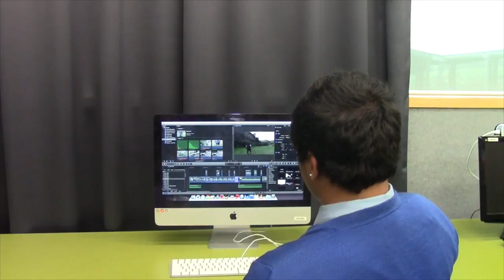shannon & weaver model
This video is about the Shannon & Weaver media communication model.